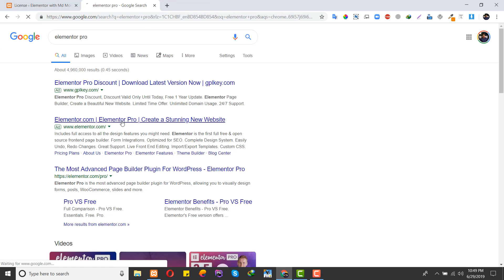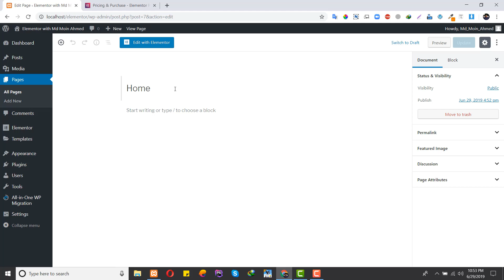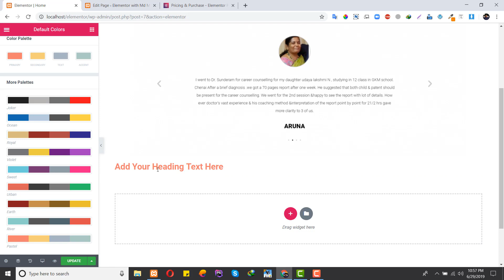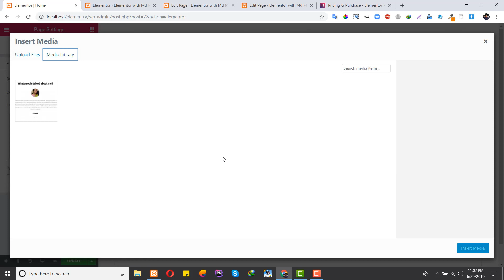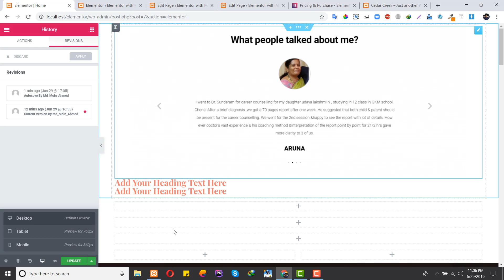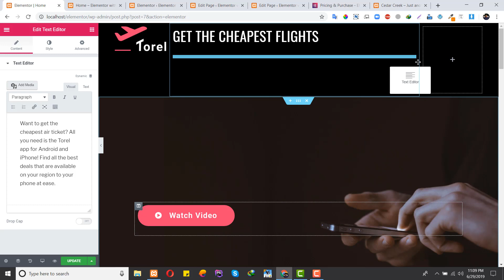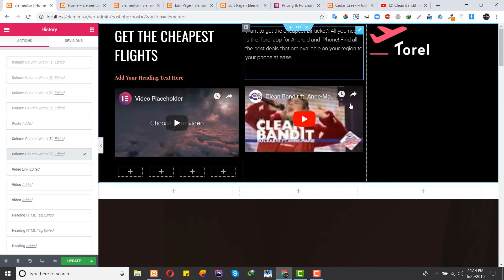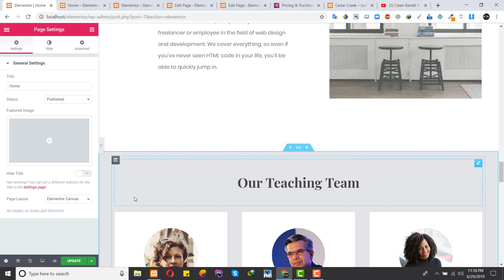Elementor Tutorials In Bangla 2019| Basic to Advanced Part 01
Hi,
Its me Moin Ahmed. Lead mentor of graphic design and working as a professional graphic designer and wordpress expert since 2016. within 3 year completed 1000+ projects and have strong experience and expertise in these sector with advanced marketplace skills.
Also I've Nominated as Top Rated Seller on Fiverr. So I think I'll able share something awesome things with you guys.